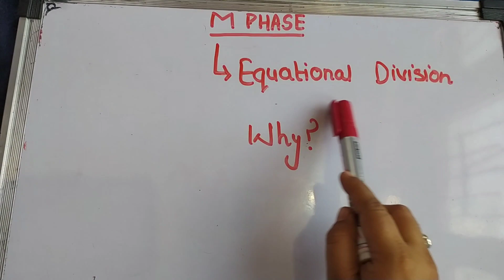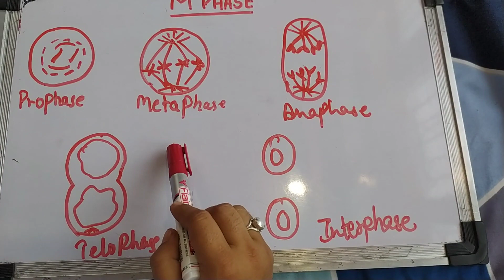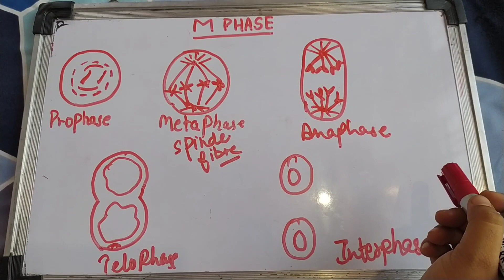M PHASE OF CELL CYCLE||Mitosis ||equational division||(BIOLOGY) class -11th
interphase (cell cycle)

what is m phase
cell cycle
defination of cell cycle
what is interphase
prophase
metaphase
anaphase
telophase